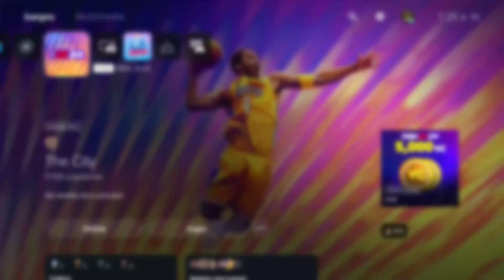NBA2k24 se ve PERFECTO (LA CIUDAD ES PERFECTA)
En este video te muestro mis primeras impresiones de NBA 2k24 NextGen. ¡Gracias por sintonizar y nos vemos en el siguiente video corillo!